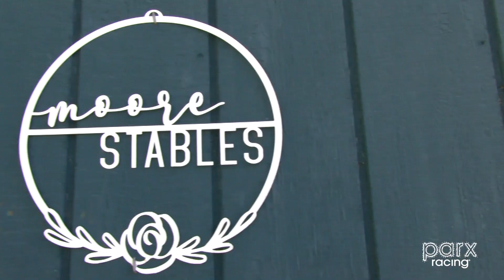Trainer Interview - Michael Moore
We spoke with trainer Michael Moore about his career.

Gambling Problem? 1-800-GAMBLER